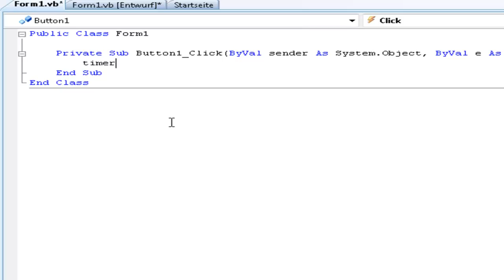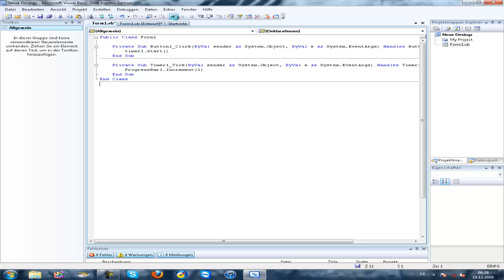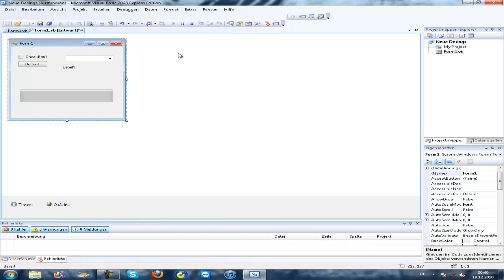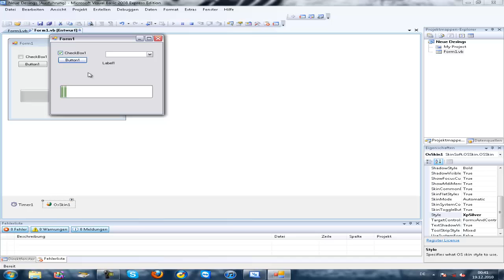Visual Basic 08 All Windows/Vista/Mac OS Desings on OSSkin